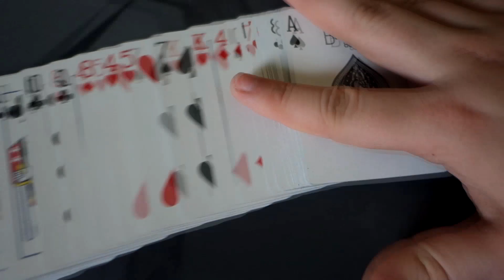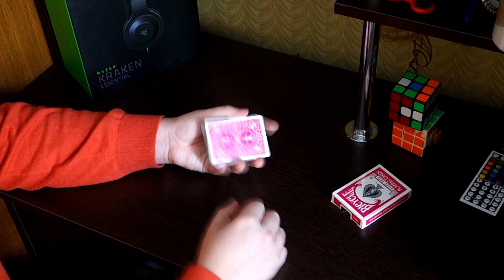ФОКУС который УДИВИЛ АКТЁРА из ИЛЛЮЗИИ ОБМАНА / ОБУЧЕНИЕ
Сегодня я покажу вам фокус, который удивил Атласа (Джесси Айзенберг/Актер из фильма Иллюзия обмана) и расскажу его секрет с подробным обучением. Вы увидите фокус с картами для начинающих, который можно повторить в домашних условиях.

Надеюсь вам понравилось видео с карточным фокусом, который обманул актёра из иллюзии обмана с подробным обучением для начинающих.